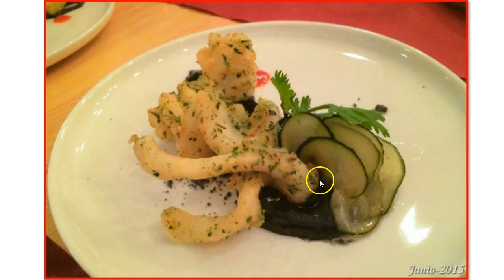Lumina junio 2015